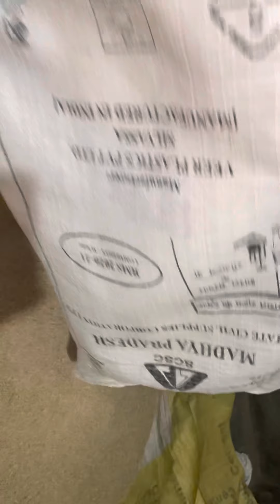winters horse diet mixing,sardiyo may ghodo kaa daana milaana